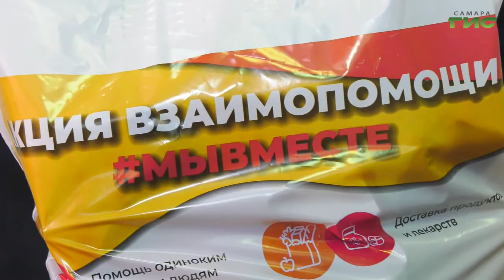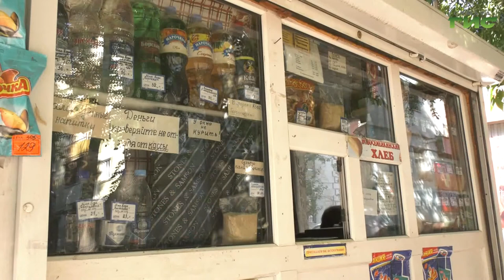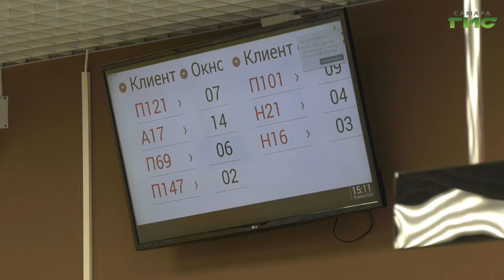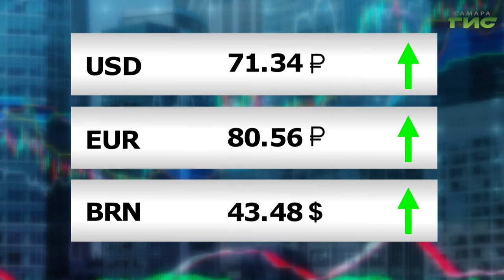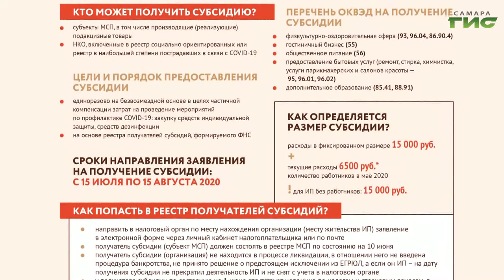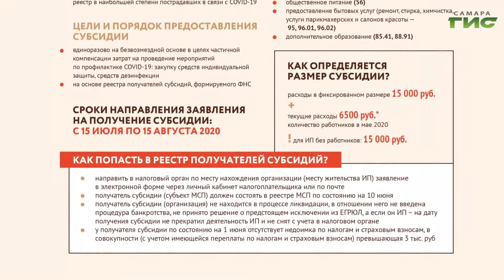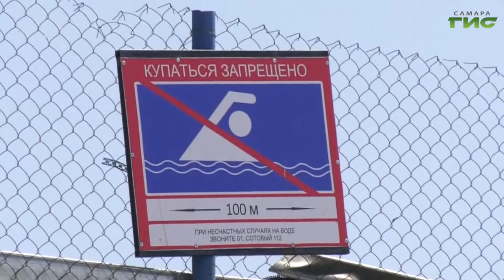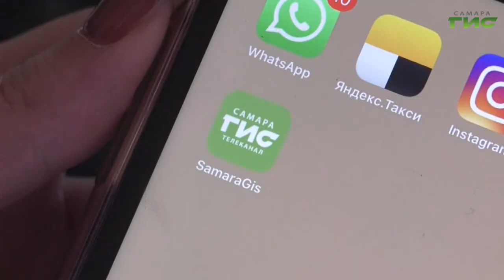"События" от 07.07.2020 (вечер)